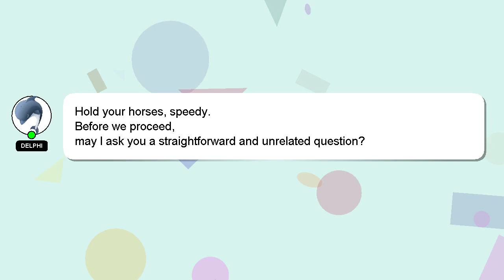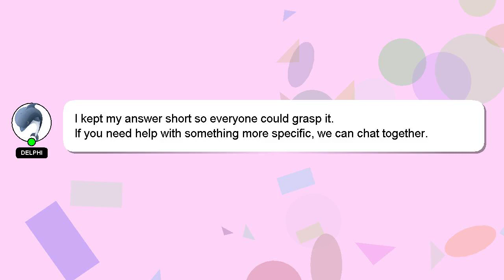How to get play rough in pokemon violet?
Here's a brief description of who I am, Hi there, I go by the name of Delphi. I am happy to help you with your questions. - How to get play rough in pokemon violet?

I am available to answer your more detailed queries via comments or chat. Your answer will be recognized and appreciated with a 'heart' from me.

*2 What we are experimenting :*